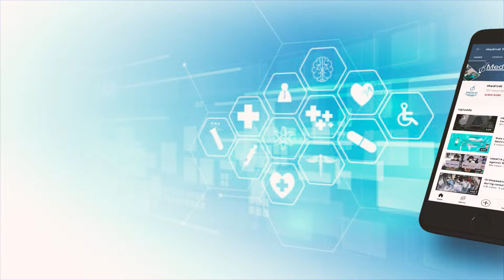As Organ Donation Meets Surgical Excellence, Delhi Painter Gets Hands Back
A remarkable tale of resilience and medical breakthrough is unfolding in Delhi as a 45-year-old painter, who tragically lost both hands in a train accident in 2020, is poised to wield his brush once more. Thanks to the surgical prowess of a team of Delhi doctors and the selfless act of organ donation by a woman, this individual's life has been transformed. This groundbreaking bilateral hand transplant, the first of its kind in Delhi, marks a triumph over adversity for the painter, who hails from an underprivileged background and was facing a bleak future. Tomorrow, he will be discharged from Sir Ganga Ram Hospital, ready to embrace the world anew. Indeed, in the face of despair, miracles do happen